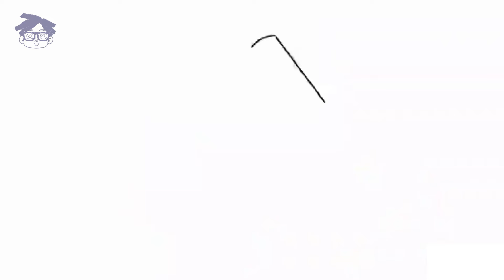Cara Menggambar New Titan Drillman Upgrade Skibidi Toilet Multiverse episode 025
Cara Menggambar New Titan Drillman Upgrade Skibidi Toilet Multiverse episode 025 | mudah tahap demi tahap

Hallooo!!!

Upgraded Titan Drillman appears with incredible upgrades in Episode 25. It is extraordinarily resistant to explosions and direct attacks. It's almost twice as tall as before. Upgraded Titan Drillman is reinforced with more affective, large drills around its body such as it’s head, mouth, arms, torso, and shoulders with perhaps several more unseen.
Upgraded Titan Drillman surpasses the Titan Cameraman to become the largest character in the series. There is a huge head drill, and this drill serves as the mouth. There is also two dual hand/arm drills that’s significant larger to its predecessor which it possibly possesses a similar measurement to Titan Speakerman. Additionally, there is a huge traction mechanism in his middle body part in which the mechanism can pull and grind other flushing toilets.